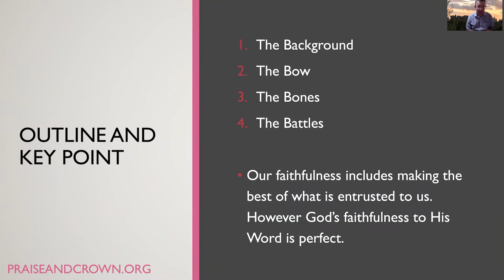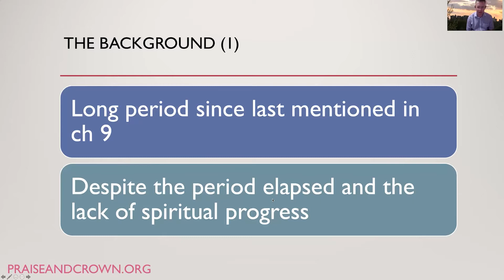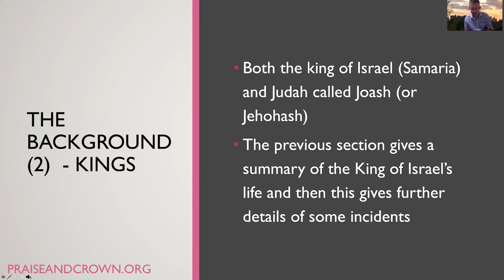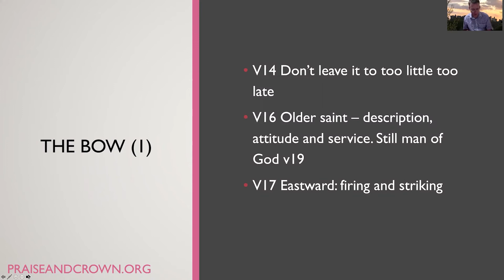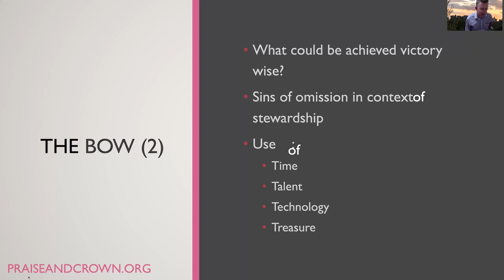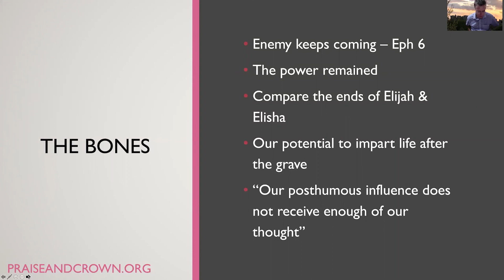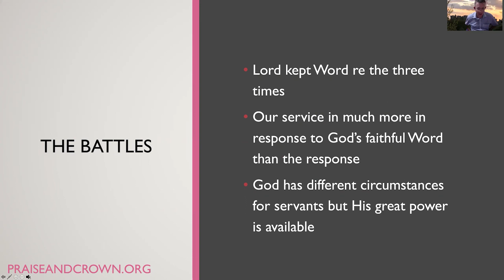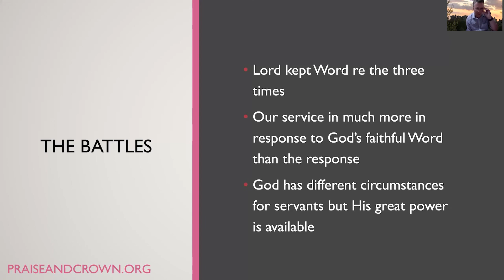2 Kings 13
2 Kings 13

Gear📷:
Nikon D3200
Zomei Q111
Purple Panda Lavalier Mic

Editor/Videographer - Tim Buckeridge